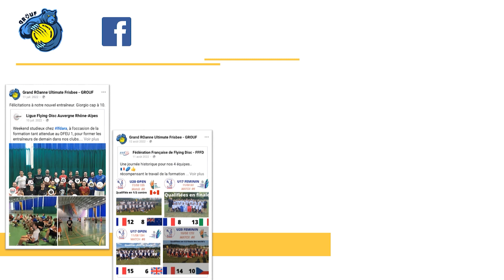Grand Roanne Ultimate Frisbee - Spots d'Or 2023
Créations publicitaires universitaires réalisées par les étudiants Tech de Co de l'IUT de Roanne :

Réalisation
Virgil DA SILVA
Evan GUEZENNEC
Yohan YACOUBI
Sarah DAVIN

Remerciements
Les membres de l'équipe du GROUF
David PEYRON
Antony PICHON
Yohan YACOUBI
Haissam SAHAFOUDINE
Alexandre REINMANN
Corentin BLANCS
Rémy JACQUET
Antoine RECORBET
Kevin BERARDIER
Antoine PELICAND
Thomas DUDER
Imrane BITIQI
Franck DURIX

Equipe pédagogique et administrative
Département Techniques de commercialisation - IUT de Roanne
Magali Barbier
Eric Carjot
Hervé Daval
Laurent Detembel
Warwick Downs
Jérôme Dutel
Daniel Goujon
Laure Malaval
Caroline Mazet
Anne-Marie Mottet
Monique Pontier
Sophie Rodier Golzio
Andria Slepcevic
Lydie Vargas

Intervenants professionnels
Emmanuel Demont
Loïc Portier

© IUT de Roanne - Juin 2023

Créations publicitaires réalisées dans le cadre de la formation pour le BUT Techniques de commercialisation à l'IUT de Roanne. Ces supports de communication peuvent être utilisés commercialement par le commanditaire mais l’objectif pédagogique est d’initier les étudiants aux stratégies de la communication commerciale, à partir d’une réalisation concrète. En plus des compétences techniques en audiovisuel et création graphique, les étudiants mettent en pratique leurs connaissances acquises en cours de négociation, marketing, expression, droit, anglais, communication commerciale,…